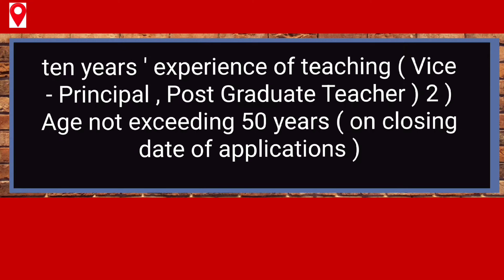📢 प्राइवेट स्कूल प्रिंसिपल Vacancy In SEC - 12 Dwarka , New Delhi - 110078 Apply Immediately 💯🔥